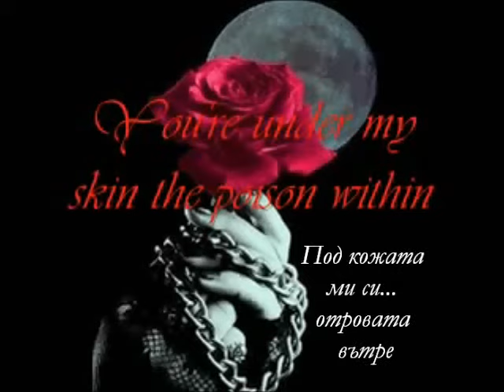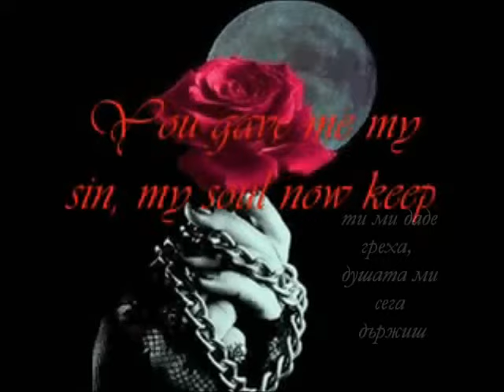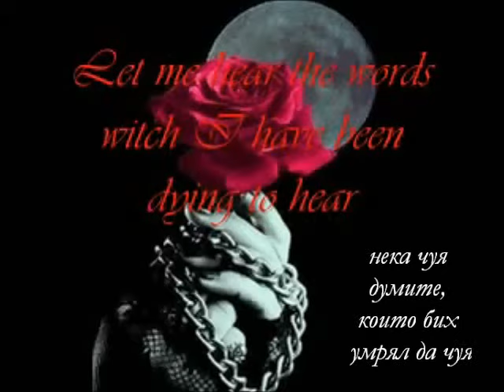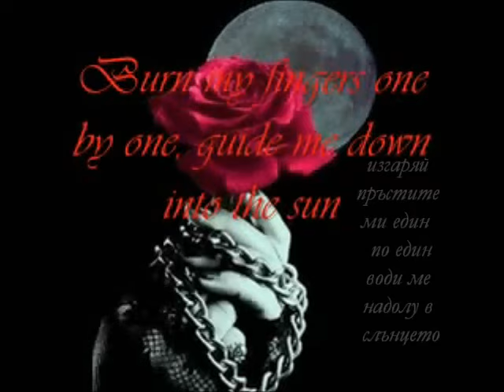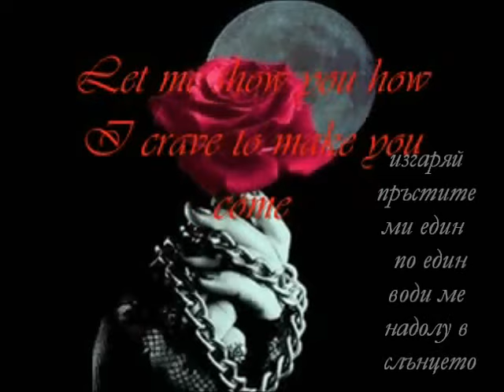Poisonblack - The Exciter... by Faidiii - превод